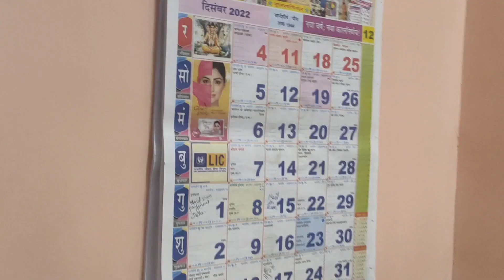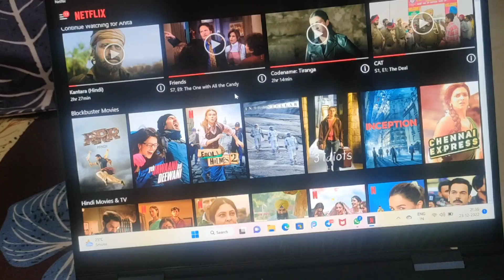Mumbai ka badalta mausam🤷‍♀️|My evening diaries😁✌️|Another MINI VLOG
Hello everyone, My name is Anita. Recently started vlogging on my day to day life. I hope you like my videos.